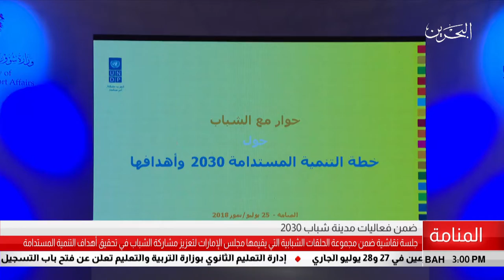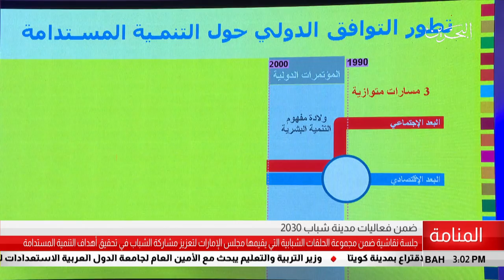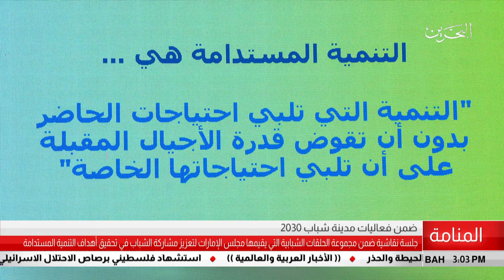البحرين مركز الأخبار : ضمن فعاليات مدينة الشباب 2030 28-07-2018